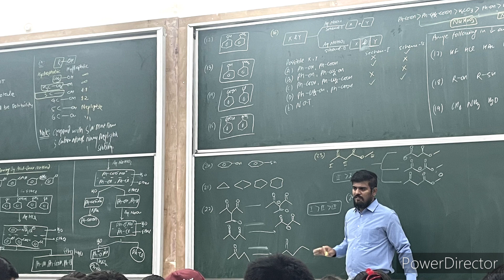जीत और हार